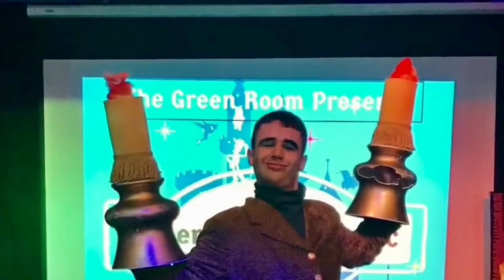Happy 60th Birthday Faith Prince!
Happy 60th Birthday To The American actress and singer, best known for her work on Broadway in musical theatre. Faith Prince!

Note 1: I Didn’t Own Anything!
Note 2: I’m Doing It To Honor Celebrities!